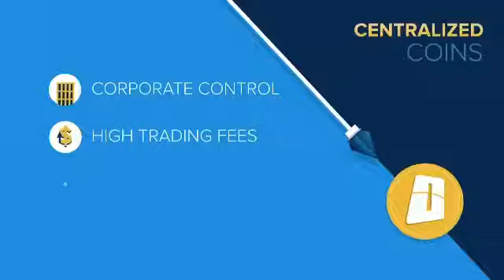dascoin presentation cryptocurrency digitalcurrency what is dascoin what is das coin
DasCoin Presentation Cryptocurrency Digital currency What is DasCoin What is Das Coin
Dascoin & Das Pay & Apple Pay   Visa   Master

The Hybrid Solution And Why It’s Better

DasCoin combines the best qualities of decentralized cryptocurrencies with the best aspects of centralized currencies – and eliminates their weaknesses.
Features

Registration:
Registration:

dascoin kalkulator
dascoin calculator
Jak działa dascoin